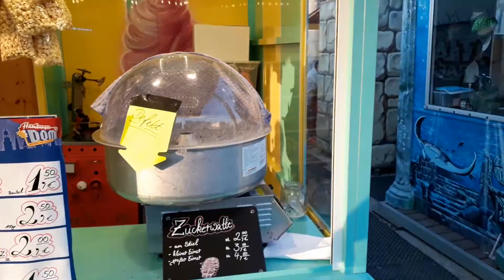Stars und Sternchen kritisieren Diebe von Albert Luxus - Ralph Baiker zu B. Haare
11 Songs, 11 Meinungen: Stars und Sternchen kritisieren "Diebe"
Das neue Album von Albert Luxus

Heute: "B. Haare" kritisiert von Ralph Baiker

Das Album "Diebe" von Albert Luxus erschien am 23.November auf Backseat.